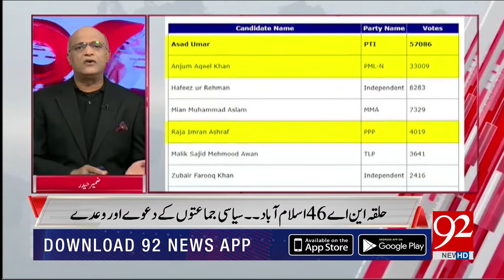Cross Talk With Zamir Haider | Raja Imran Ashraf | Javed Hussain | Anjum Aqeel | 1 Feb 2024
Cross Talk With Zamir Haider | Fayyaz ul Hassan Chohan | Raja Imran Ashraf | Javed Hussain | Anjum Aqeel | 1 Feb 2024